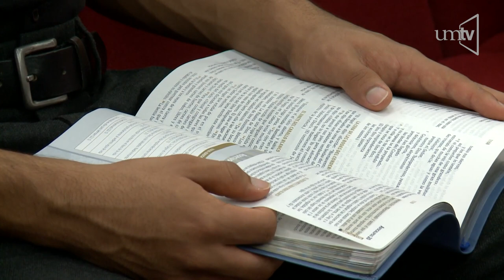Su venida: Gozosa expectativa - Pr. Filiberto Grajeda